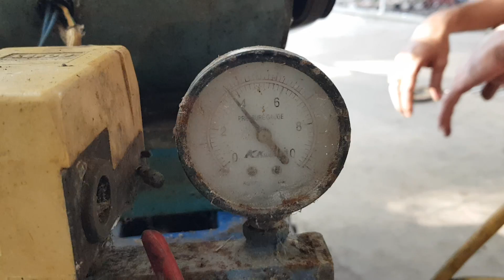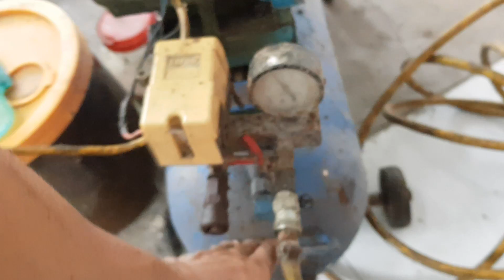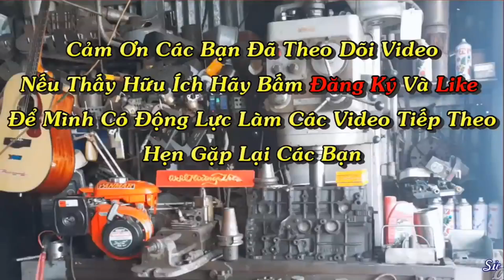Đi Mua Bơm Hơi Và Cái Kết Cho Lần " Nhìn Bóng Mua Trâu "